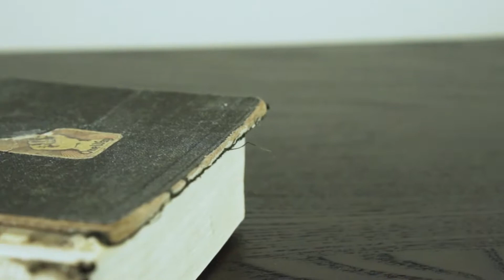TOUCHER DU BOIS - EXPRESS'#2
Dans la langue française, il ne faut pas tout prendre au pied de la lettre. Il existe de nombreuses expressions qui permettent d’illustrer des situations de tous les jours, comme "Toucher du bois", mais d'ailleurs, d'où ça vient ?